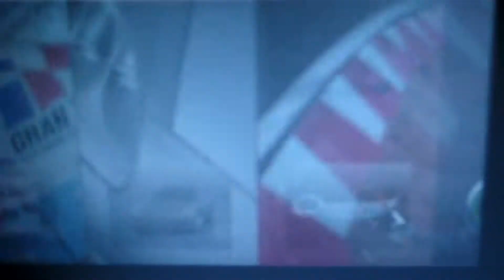Gran Turismo (PSP) : Apricot Hill Speedway (Eagle Talon)